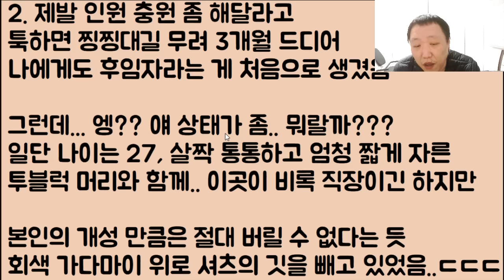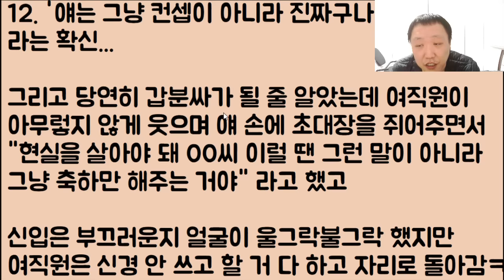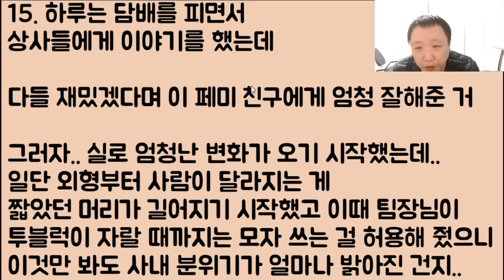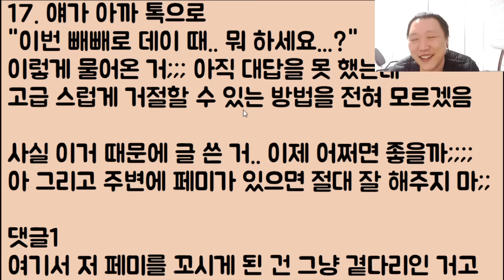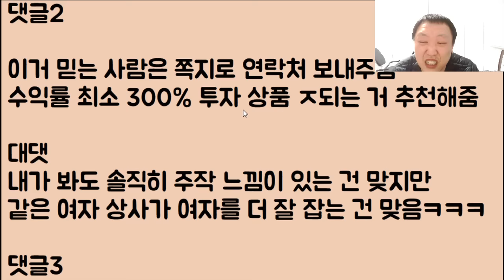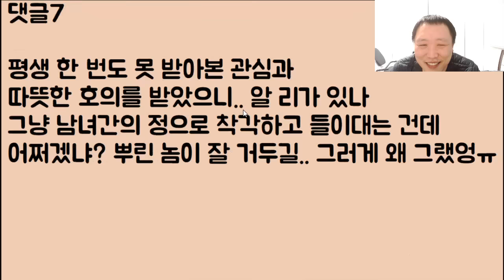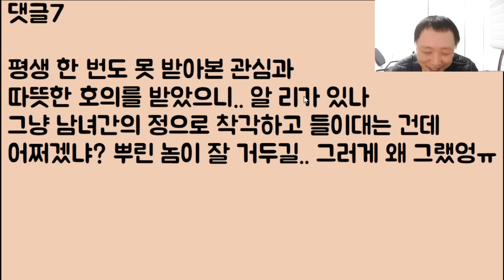[도랏?🤣🤣🤣] 회사에 페미 여직원 들어옴 오자마자 첫날부터 대형 사고 치고.. 오지게 털린 거 불쌍해서 달랬더니 이런 미친;; 고백을 하네?ㅠㅠ